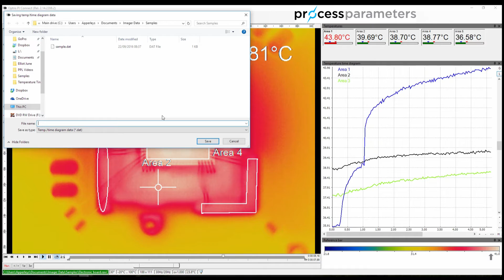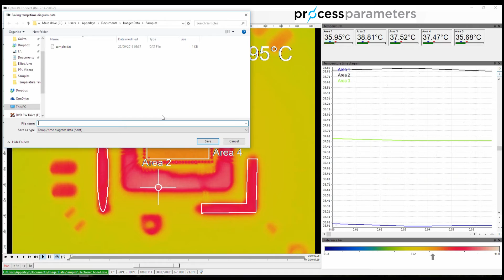Using the Temperature Time Diagram in Optris PIX Connect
There is much more to PIX Connect than just a graphical image showing temperature as colour. All Optris Thermal Imaging Cameras are fully radiometric which means that each pixel provides a real-time temperature measurement. Extracting temperature data is easy with PIX Connect and the Temperature Time diagram gives easy access to this. This video shows how to make the most of this feature.

Note: the Optris software PI Connect was renamed PIX Connect when the Xi series of cameras was launched. The functionality of the software and this feather remains the same.

More about this channel:

The purpose of our Process Parameters channel is to provide you with information about Temperature Measurement.

We share information on our products, their functionality, how to use them and the latest temperature measurement technology.

About Process Parameters:

Process Parameters is a UK based manufacturer of Industrial Temperature Sensors including Thermocouples, Platinum Resistance Thermometers (also known as RTDs and Pt100) and Thermistor sensors.

We are proud to represent Optris as a distributor. Optris has been developing and manufacturing innovative infrared measurement devices for non-contact temperature measurement, including handheld thermometers, fixed position industrial thermometers, and infrared thermal imaging cameras for point and area measurement, for more than 19 years.

Also representing Nokeval, we supply an extensive range of instrumentation including the OVA wireless data logging measurement system.

Accessories are available for all our products, along with a comprehensive temperature calibration service.